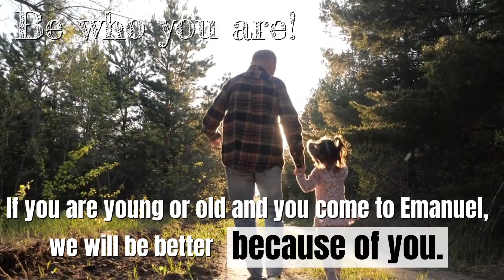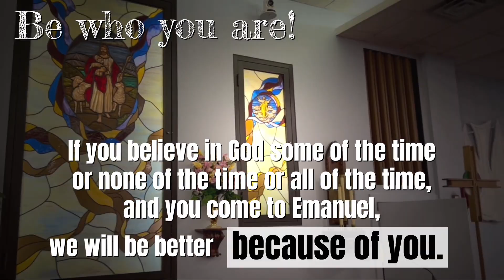Emanuel Inclusion Statement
Emanuel's Inclusion Statement, developed by our FAITH team and adopted on January 27, 2019 at Emanuel's annual meeting. This reaffirms our commitment to following Jesus' example of welcoming and including all. Everyone is welcome! Come as you are! Be who you are! Make us a better community, a better congregation, and better people. We’re excited to be with you and to have you with us!